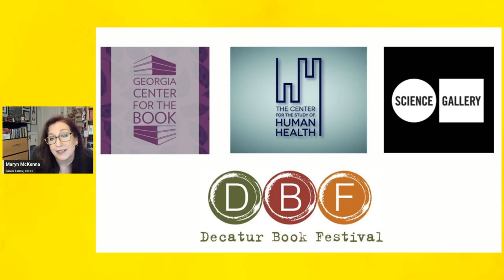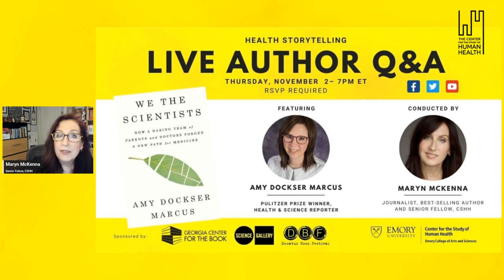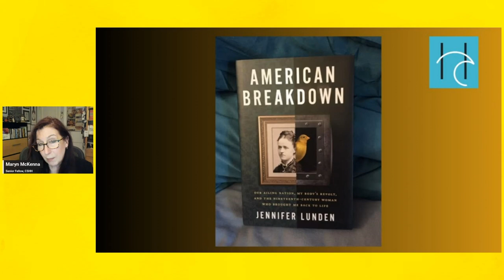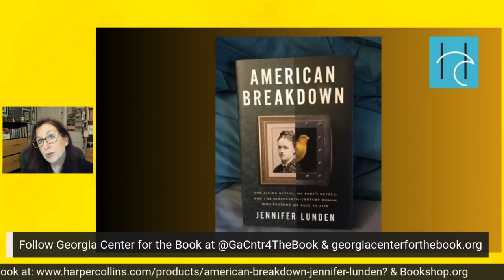Health Storytelling Author Q&A with Maryn McKenna and Jennifer Lunden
The next event of the Fall 2023 Health Storytelling Author Q&A series by the Emory Center for the Study of Human Health: Author and Senior Fellow Maryn McKenna interviews Jennifer Lunden about her book, "AMERICAN BREAKDOWN: Our Ailing Nation, My Body’s Revolt, and the Nineteenth-Century Woman Who Brought Me Back to Life".

Maryn McKenna, is the host and creator of the Health Storytelling Author Q&A Series. Maryn is a journalist specializing in public health, global health and food policy. She is a Senior Writer at WIRED and writes for The New York Times Magazine, The New Republic, National Geographic, Mother Jones, Newsweek, NPR, Smithsonian, Scientific American, Slate, The Atlantic, Nature, and The Guardian, among other publications. She is the author of BIG CHICKEN: The Incredible Story of How Antibiotics Created Modern Agriculture and Changed the Way the World Eats, which received the 2018 Science in Society Award and was named a best book of 2017 by Amazon, Smithsonian, Science News, Wired, Civil Eats, and other publications, as well as the award-winning books Superbug and Beating Back the Devil. McKenna. A Senior Fellow in the Center for the Study of Human Health, she teaches classes in writing and podcasting, gives workshops in narrative strategy and storytelling.

The recipient of the 2019 Maine Arts Fellowship for Literary Arts and the 2016 Bread Loaf–Rona Jaffe Foundation Scholarship in Nonfiction, Jennifer Lunden writes at the intersection of health and the environment. Her essays have been published in Creative Nonfiction, Orion, River Teeth, DIAGRAM, Longreads, and other journals; selected for several anthologies; and praised as notable in Best American Essays. A former therapist, she was named Maine’s Social Worker of the Year in 2012. She and her husband, the artist Frank Turek, live in a little house in Portland, Maine, where they keep several chickens, two cats, and some gloriously untamed gardens.

A special thank you to Georgia Center for the Book, Atlanta Science Gallery, and The Decatur Book Festival for being the official co-sponsors of the Fall 2023 Health Storytelling: Author Q&A series.

Taped Oct. 5, 2023.